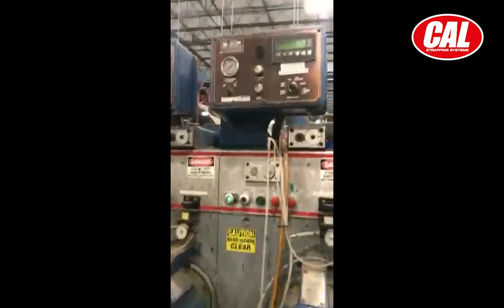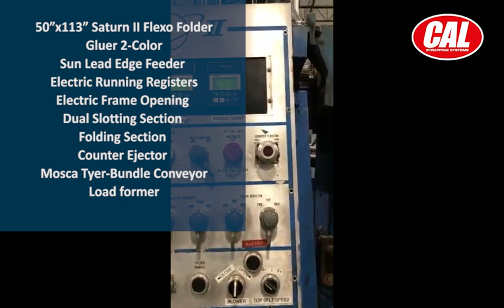🏭 Cal Strapping SYSTEMS: 50”x113” Saturn II Flexo Folder Gluer 2-Color 🏭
50”x113” Saturn II Flexo Folder Gluer 2-Color - Sun Lead Edge Feeder - Electric Running Registers - Electric Frame Opening - Dual Slotting Section - Folding Section - Counter Ejector -Mosca Tyer-Bundle Conveyor-Load former.